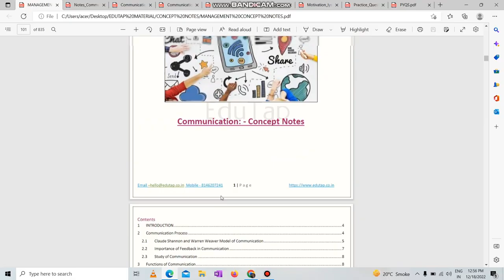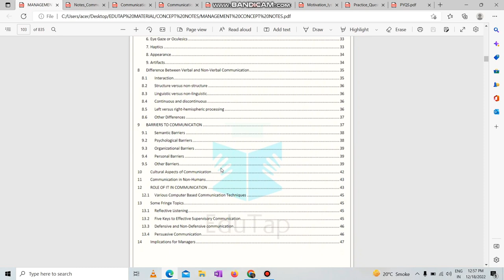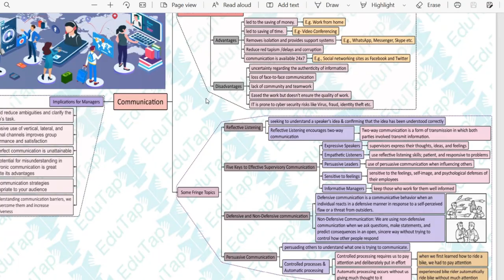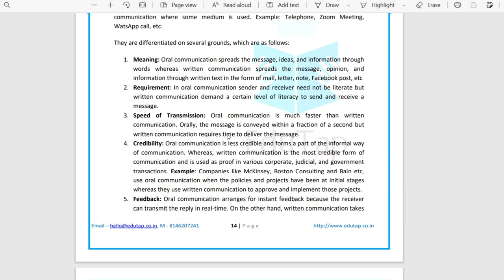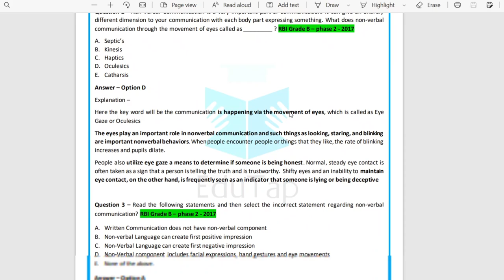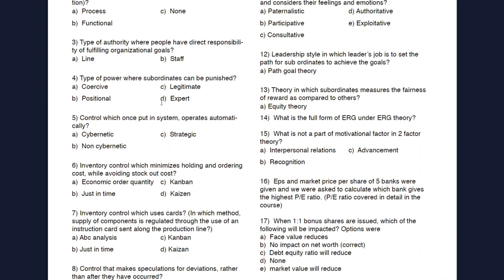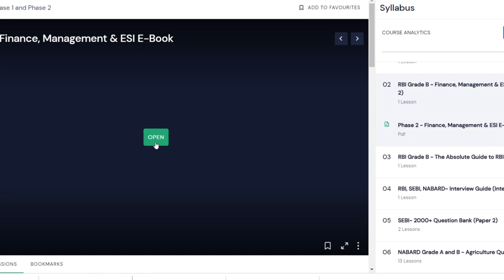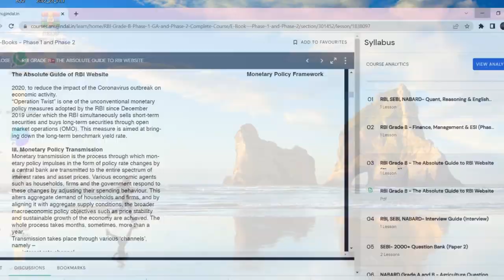Anujjindal V/S Edutap || RBI garde B course Material Comparison || RBI grade B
Hey people!

My name is Ritu Revalia. I will be taking u guys along with me in my journey to explore n learn.
Nowadays I m preparing for RBI grade b 2023.
In this video, i have shared a motivational video. Hope you like it.